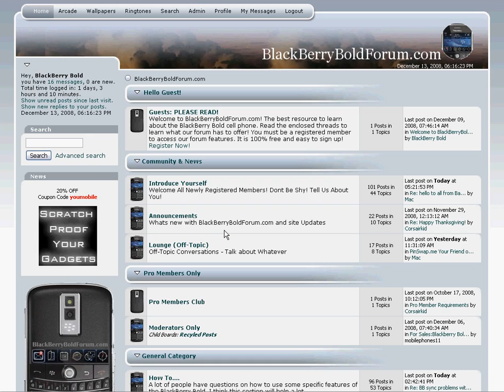BlackBerry Bold Fans Group